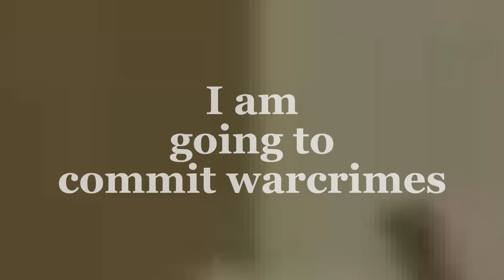Zee more like E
⭐ What is "Piggy"? ⭐

Piggy is an online, survival, episodic-horror experience on Roblox, created by Minitoon. It combines the game-play and aesthetics of Granny and the style of Peppa Pig (although the game has since strayed away from the TV show, as the game got popular and notable by many people).

In the game, players can either be a survivor or Piggy, or if selected gamemode, one can be the Traitor.

The main goal in each map for survivors is to complete different tasks and escape or reach the goal while avoiding the Piggy before the timer runs out.

Meanwhile, the Piggy has to kill all the survivors or at least prevent them from winning.

Originally, it was meant to be a joke, as a mini-game, and a game for Minitoon and his friends to play, but it has, to his surprise, achieved multiple milestones.

⬇️ Milestones ⬇️

In 2021, Piggy won these awards during the 8th Annual Bloxy Awards:

- "Game of the Year" Award
- The title of "Builderman's Award of Excellence"

In the 2022 Roblox Innovation Awards, Piggy's Breakout Update won:

- "Best Content Update"

The game is the fastest game on Roblox to reach a billion visits and has reached 10 billion visits.

⬇️ Story Summary ⬇️

Piggy takes place in the city of Lucella and starts with you trying to find someone called Georgie Piggy (formerly George Pig and George Piggy) and later finding and taking revenge on Mr. P, who abandoned you in the Hospital.

This all started with Mr. P, who caused the Infection accidentally thinking that it would help cure his wife, Mrs. P from her disease.

While you try and find a cure, many events take a toll on your journey. Some of your choices might affect your adventure as well.

Overall, Piggy (Game) has expanded a lot from just being a joke game on Roblox to having its own official website with its own action figures, and a lot more!